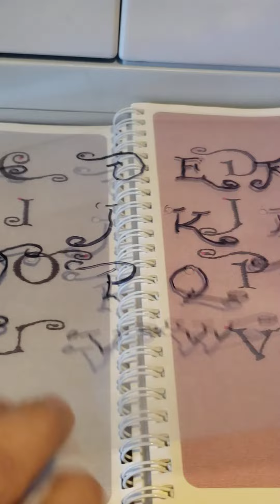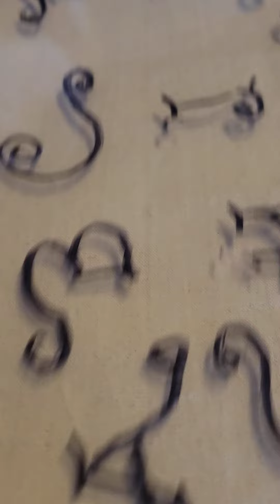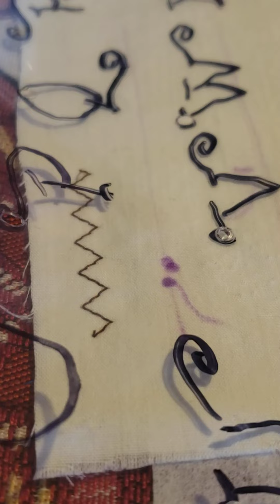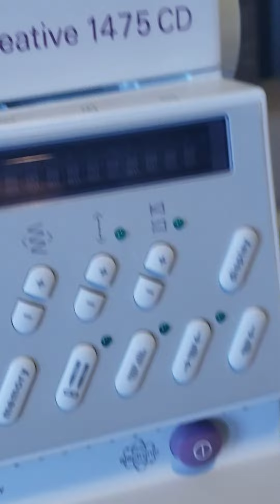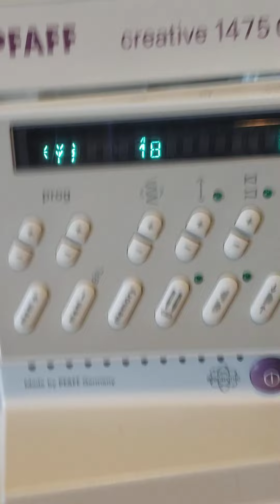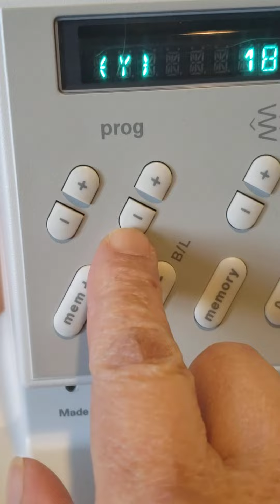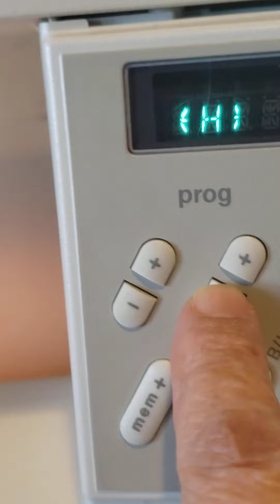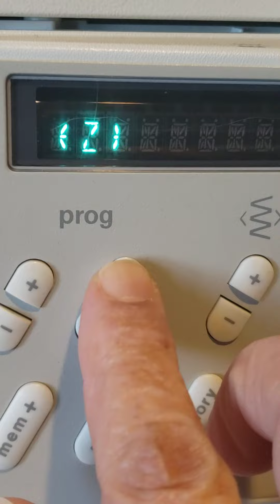Pfaff como hacer maxi letras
sewing Kenmore maquinasdecoser sewingmachine sewingrepair embroiderytips embroiderymachine pfaff singer janome babylock Buenas noticias suscritores de mi canal!!!, para hacer sus propios templates de las maxi letras , el manual de la pfaff 1475 CD esta disponible gratis en ingles, pero lo importante es que pueden imprimirlo y asi obtener las MAXILETRAS y los diferentes bordados , click en el enlace
el manual esta en tres partes por lo extenso